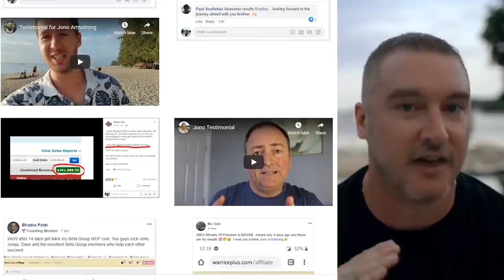Make Money: Learn Proven Ways You Can Earn $22k in 20 Days without any previous experience or skill